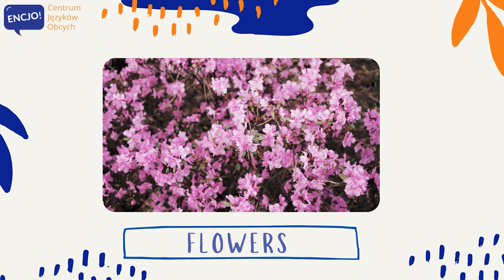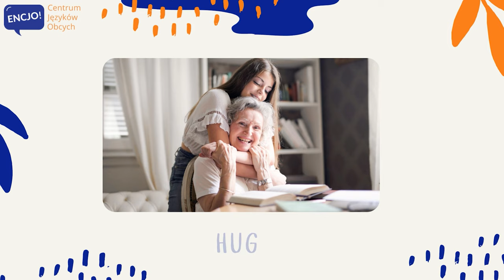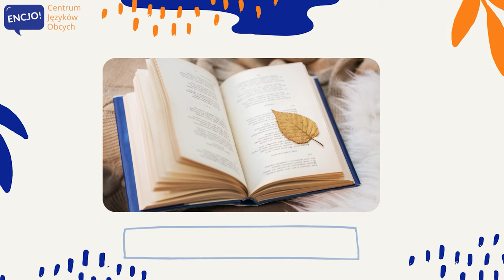Walentynki po angielsku | VALENTINE'S DAY in English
W dzisiejszym odcinku usłyszysz poprawną wymowę  i poznasz przydatne słówka z kategorii walentynki po angielsku. Są to jedne z podstawowych słów, które poznajemy ucząc się języka angielskiego i bardzo często używane w small talk po angielsku. I tak samo jak w języku polskim tak i w angielskim ich znajomość jest bardzo pomocna w życiu codziennym. Dowiesz się między innymi jak powiedzieć zaręczyć się, pocałunek czy bukiet kwiatów . 💬 Dla lepszego utrwalenia powtarzaj zwroty razem z nami ;-)